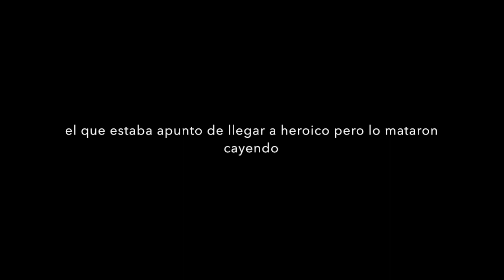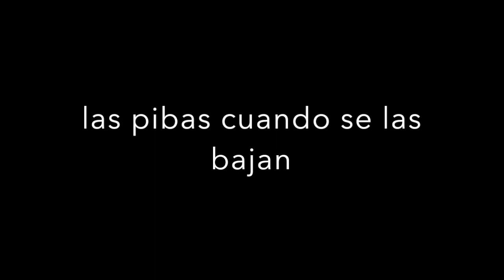FREE FIRE MEMES TIPOS DE JUGADORES parte 2 |cosmic death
FREE FIRE SHITPOST tipos de jugadores en free fire parte 2